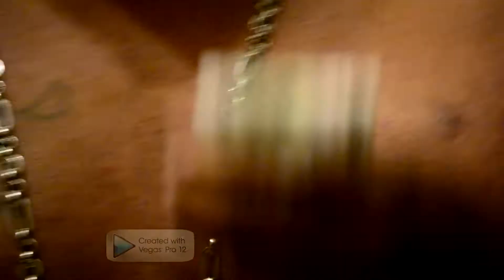really real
a clip from the shigwad effect